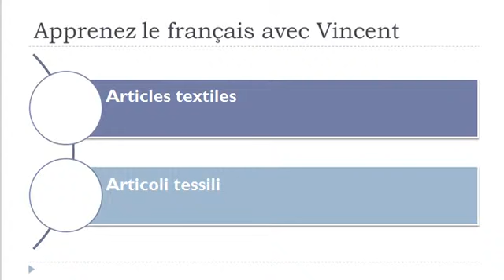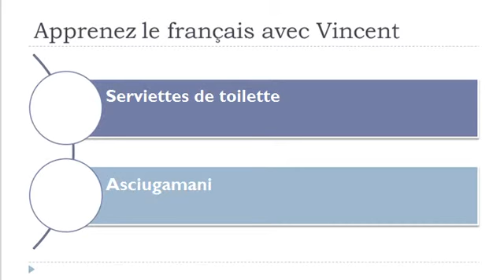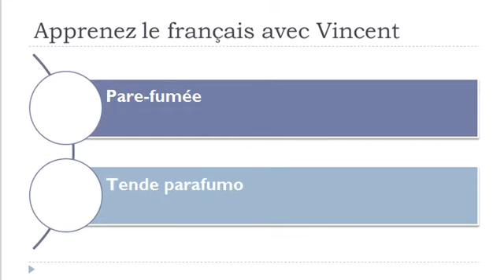Lezione di francese = Articoli tessili